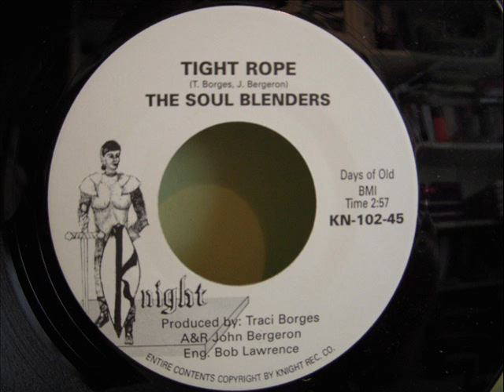THE SOUL BLENDERS - TIGHT ROPE